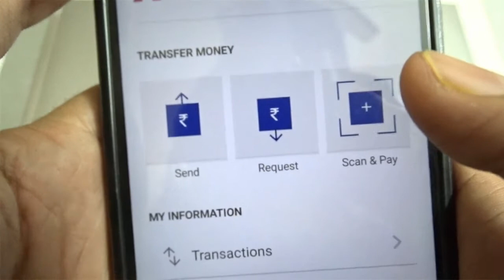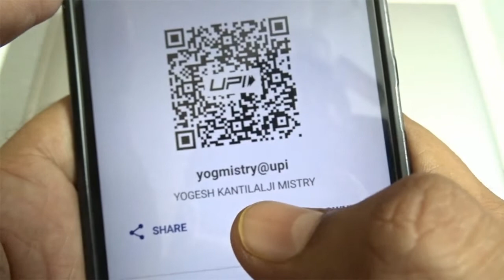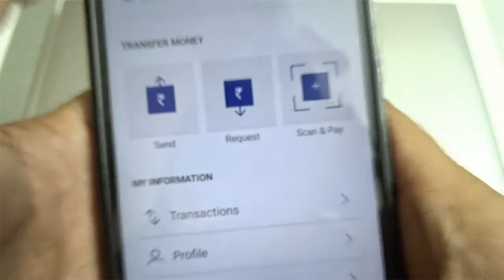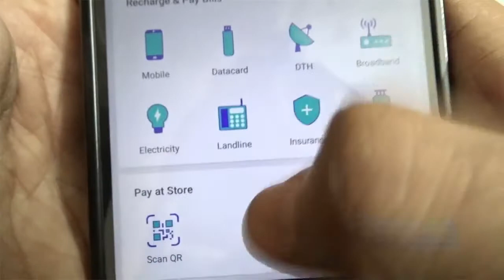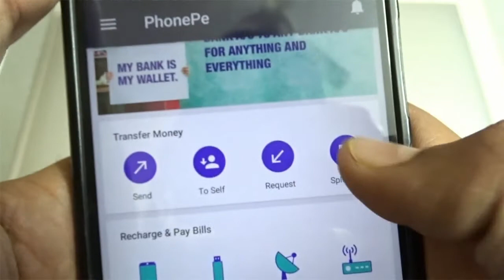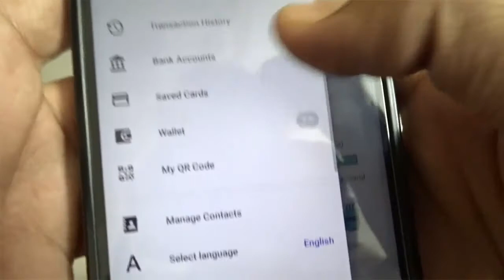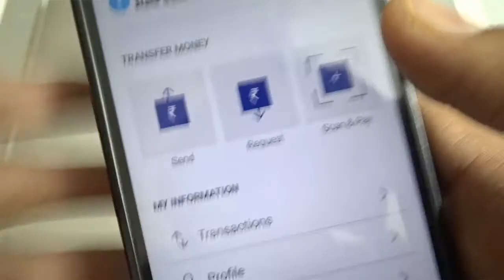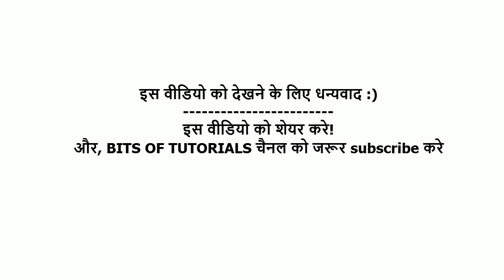[ हिंदी | HINDI ] भीम App kaise use kare | Bhim App VS PhonePe App Comparision | Best UPI App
नमस्ते दोस्तों / Hello viewers,
इस बार हम अपने दर्शकों ने UPI, भीम अनुप्रयोग, PhonePe अनुप्रयोग, और कैसे उन्हें इस्तेमाल करने के लिए हिन्दी में के बारे में जानना चाहता था के लिए हिंदी में एक वीडियो बनाया है।
इस वीडियो में, मैं इन दोनों अद्भुत क्षुधा की तुलना में है, जीने के लेन-देन से पता चला है, और प्रत्येक आवेदन पत्र का गहराई से समीक्षा करें। इस वीडियो को देखने के बाद, आप इन क्षुधा के बीच एक बेहतर विकल्प बनाने, और नई भुगतान प्रणाली यानि UPI सेवा अनुकूलन कर सकते हैं।
How to send money using UPI. How to use UPI.
This time we have made a video in hindi for our viewers who wanted to know about UPI, Bhim App, PhonePe App, and how to use them, in hindi.
In this video, I have compared both these amazing apps, have shown live transactions, and in-depth review of each applications. After watching this video, you can make a better choice between these apps, and adapt the new payment system i.e. the UPI service.